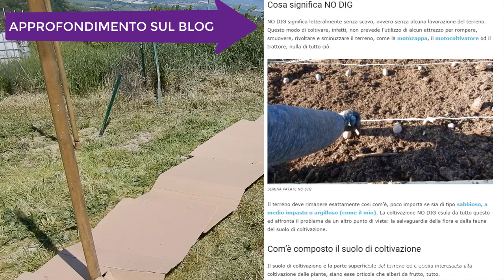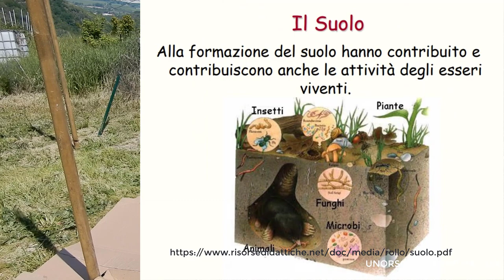CAMBIO TUTTO! Coltivazione dei pomodori nell'orto in versione NO DIG!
E' tempo di sperimentare metodologie diverse! Vi mostro tutti i passaggi nella mia nuova coltivazione dei pomodori nell'orto in modalità NO DIG. Dalla messa a dimora dei pali alla stesura del compost sino al sesto di impianto ed all'irrigazione!